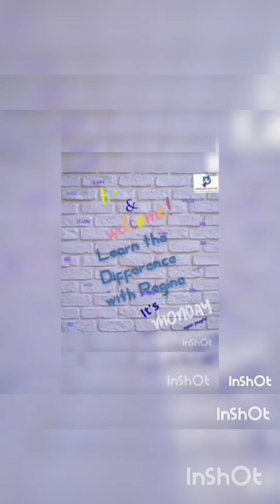Wield and weld, word, wed and world differentiated.